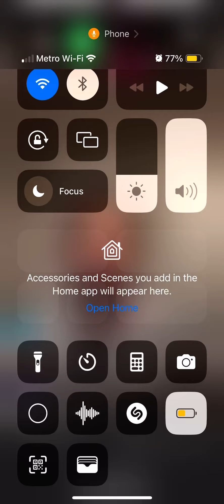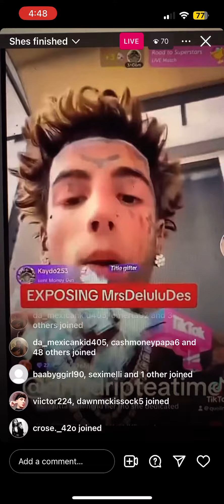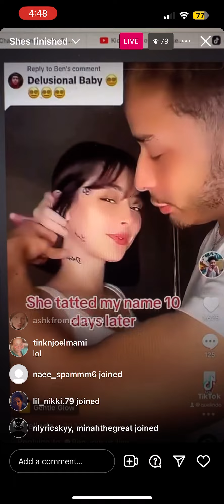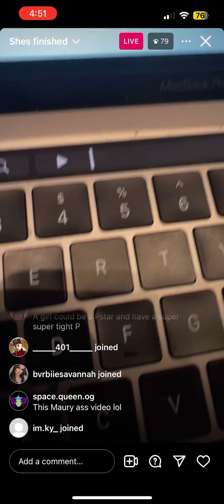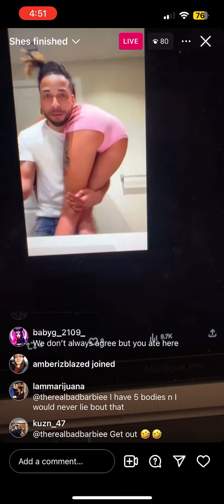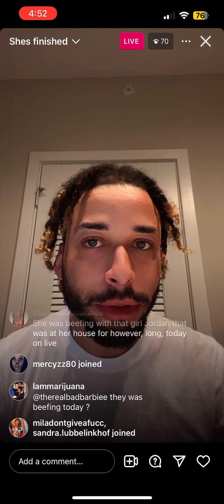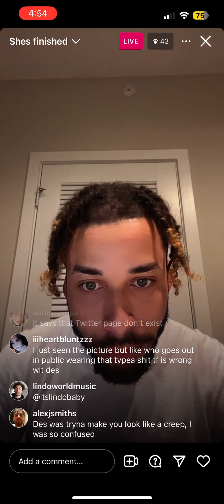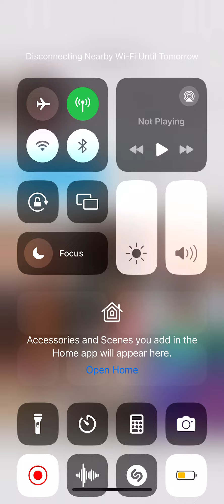ItsLindoBaby LIVE 🔥 👀 💥/ EXPOSES DES and island boys BANGER ALERT 🚨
What’s good MAFIA! 🙏 💪🏽 💙

Today we got Lindo exposes the truth with Des and you don’t want to miss this ! 🔥

Dream, explore, and create until next time !